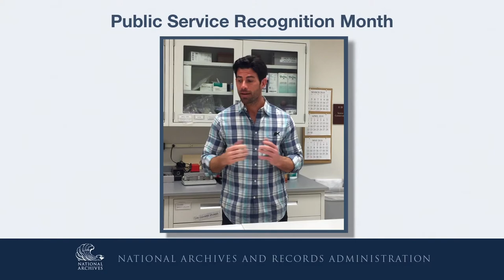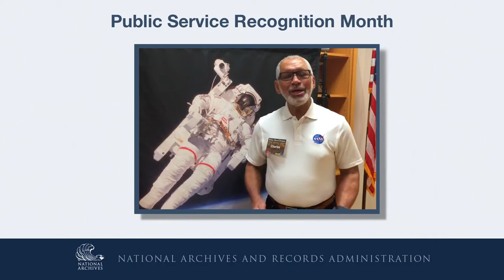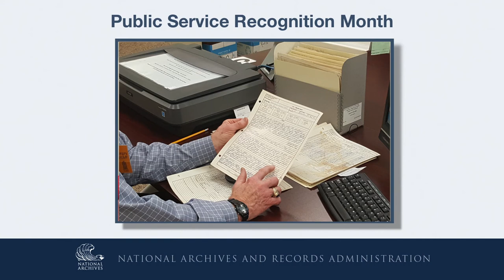2018 Public Service Recognition Testimonials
The National Archives Public Service Recognition Month testimonials showcase customer appreciation for the hard work and dedication of NARA staff. Read more about the annual accolades on the Archivist of the United States blog: